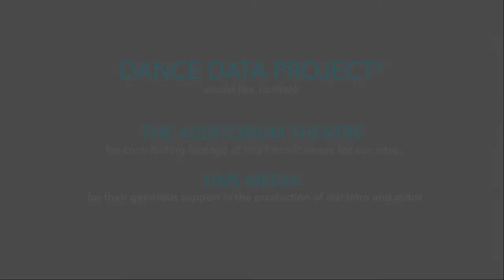Interview with Theresa Ruth Howard | The View From 30,000 Feet | DANCE DATA PROJECT®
Episode 2 of Round 3 is a 20-minute conversation with the incredible Theresa Ruth Howard, who caught up with Liza via Zoom to talk structural change, the right practices to move forward equitably, and the challenges that each of these women face as they tackle an industry that has resisted change for too long.

Theresa Ruth Howard is a former member of the Dance Theater of Harlem, and Armitage Gone! Dance. She has worked extensively with choreographer Donald Byrd, and has been a guest artist with Complexions Contemporary Ballet. She has been a member of the Ballet Faculty at the Ailey School, for over 17 years and has taught and choreographed internationally in conservatories, universities, festivals, and intensives. As a journalist she has contributed to the Source and Pointe, Expressions (Italy), and Tanz (Germany) Magazines, and is a contributing writer for Dance Magazine. She is the founder and curator of MoBBallet. org (Memoirs of Blacks in Ballet) which was recently granted by the Knight Foundation. In addition to MoBB’s online initiative to curate the stories of Black Ballet artists internationally, it presents panels, workshops and gatherings dedicated to building bridges of understanding and education between communities and cultures in dance and beyond. Theresa Howard works as a Diversity Strategist and consultant assisting arts organizations better understand, design and implement DEI programs and initiatives. Presently she serves as a member of the Design and Facilitation Team of The Equity Project: Increasing the Presence of Blacks in Ballet, a three-year partnership program to support the advancement of racial equity in professional ballet companies. The Equity Project: Increasing the Presence of Blacks in Ballet brings together a cohort of artistic and executive leaders from 21 large budget, professional ballet organizations for in-person meetings and coaching, with the purpose of increasing the presence of blacks in ballet in all areas of the industry.

“The gatekeepers of ballet perceive the form as a photograph, fixed and immutable. In reality, from its inception, ballet has been radical, has pushed boundaries, and was reflective of the times in the stories it told. Over time we have seen the technique, tools, aesthetics evolve. Ballet is naturally adaptable, elastic, and has expanded to incorporate the advancements of the times. The lack of diversity today is a byproduct of its gatekeepers and not the form itself. The fastest and easiest way to diversify ballet is to take ballet out of its picture frame and let it be itself.”

Learn more about Theresa Ruth Howard and Memoirs of Blacks in Ballet